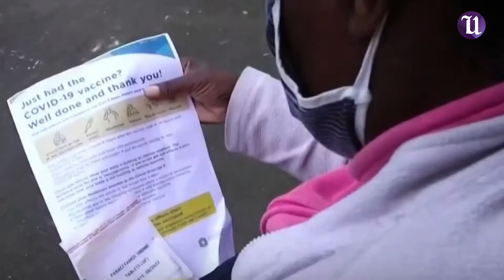Estos son los síntomas de la variante ÓMICRON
Habrá refuerzo a adultos mayores y maestros